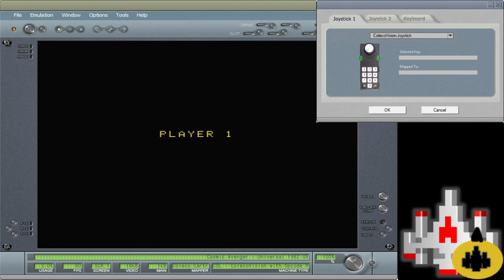CV EMU 9170 Cosmic Avenger Skill 2